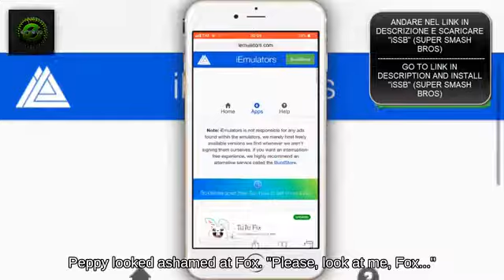Disjointed Hitbox Ice Climbers holding Vegetable against Side Smash Samus